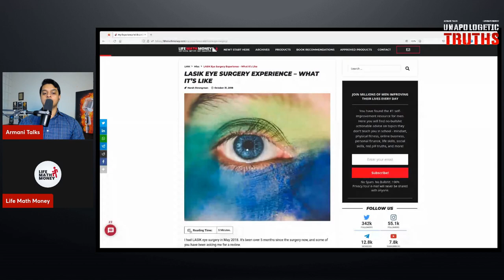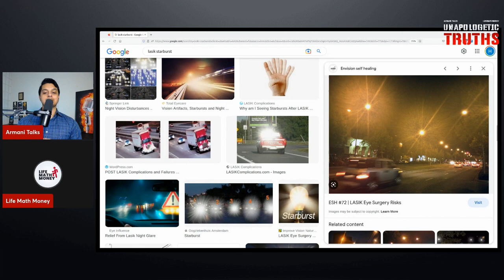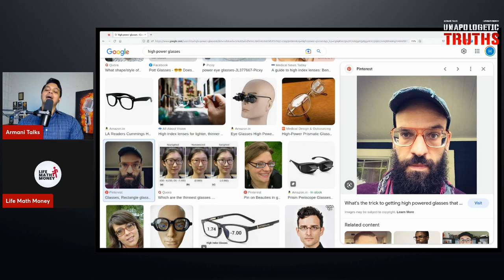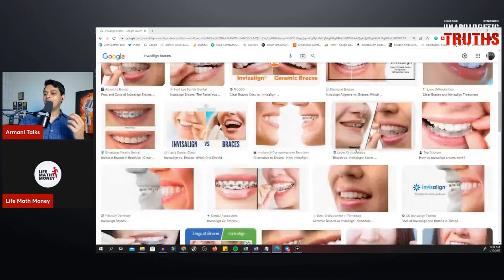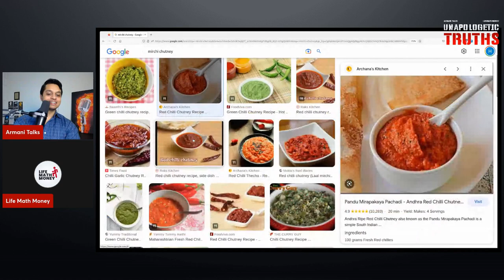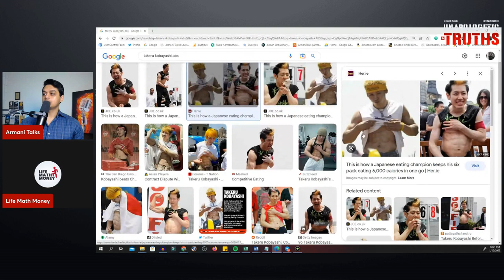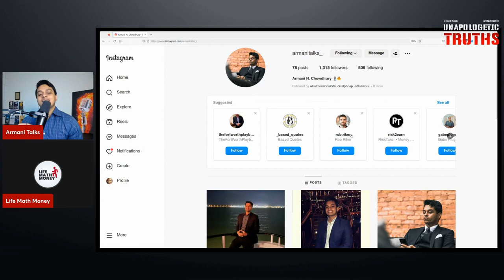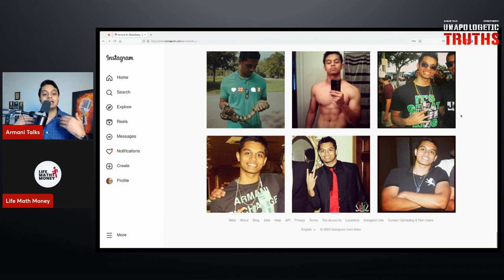UT #38: Are Dating Apps Dangerous, Mastering Money & Why People Judge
About Unapologetic Truths:
This is a podcast by Harsh Strongman (LifeMathMoney) and Arman (ArmaniTalks) on common sense, self-improvement, life advice, finance, culture, careers, making sense of the world, and more.

This podcast is NOT politically correct and is not made for the weak minded (We say it how we see it). You have been warned.

Listen/download the podcast version of this episode here:

👂Amazon Music

TIMESTAMPS

00:00 Intro (Happy New Year)
02:25 Having a midlife Crisis
15:55 Having a life changing Medical Procedure
 44:10 Appearance matters for your Career
51:35 Quirky Billionaires
1:02:51 Ageism in the Industry
1:15:41 Money related dynamics in a relationship
1:23:38 Mc Donalds reduces cramps while trekking
1:29:22 In the search of Spicy food
1:38:22 Buffets & Professional eating
1:50:25 Trekking as a hobby
2:02:38 Digital Nomads & life in India
2:15:43 The Guinea pig for Dating Apps
2:27:30 The end of Marriage as a concept
2:43:44 Question 1) Gajanan Karmase – Episode 37
2:52:26 Question 2) Serena
3:05:54 Outro

LIFEMATHMONEY PRODUCTS:

✅The Art of Twitter - Build a Business that Makes you $100 a day
✅Live Intentionally - 90 Day Program to Overcome Bad Habits
✅Teach yourself Crypto - Learn about Bitcoin, Ethereum & Decentralized Finance

MICS USED IN PODCAST:
🎤Harsh's Mic
🎤Armani's Mic